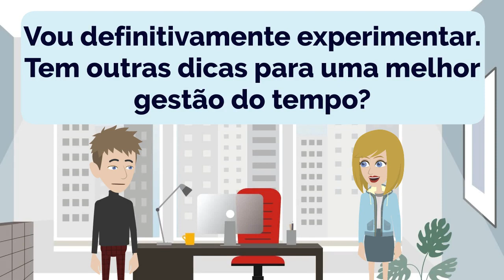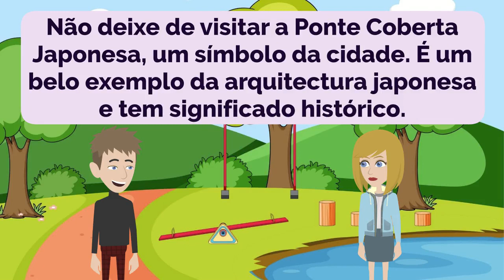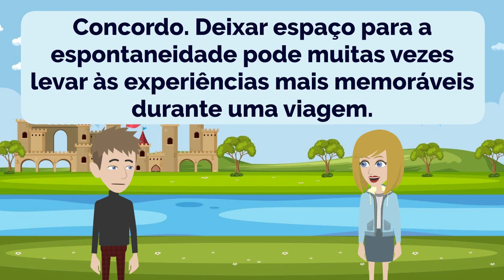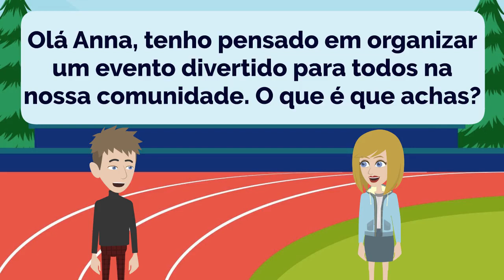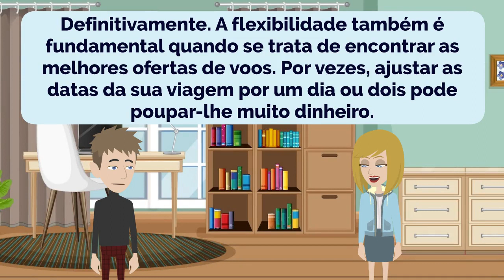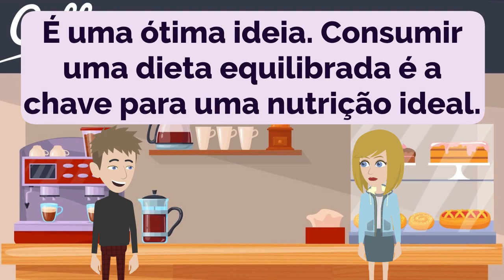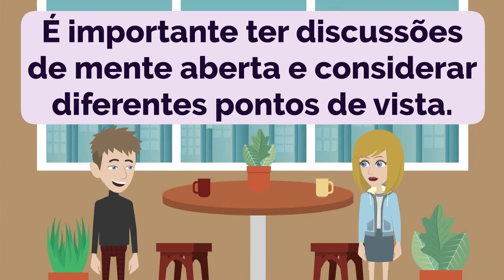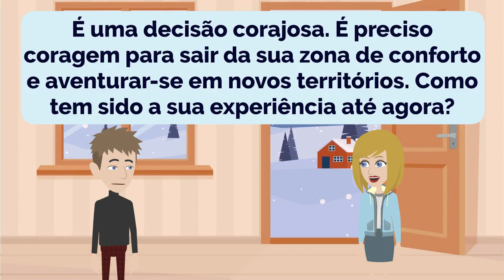Portuguese Practice Ep 205 | Português | Aprenda Português | Learn Portuguese (with subtitle)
00:00:00 Lesson 1: Time Management
00:03:44 Lesson 2: Outsourcing Considerations
00:07:48 Lesson 3: Travel Destinations
00:11:55 Lesson 4: Keeping Secrets
00:15:52 Lesson 5: Travel Planning
00:20:15 Lesson 6: Exciting Hobbies
00:24:23 Lesson 7: Protecting Valuables with a Safety Deposit Box
00:28:36 Lesson 8: Fun and Exercise
00:32:04 Lesson 9: Bedroom Decor
00:35:13 Lesson 10: Hunting for Flight Deals
00:39:46 Lesson 11: Effective Presentations
00:44:17 Lesson 12: Nutritious Ingredients
00:47:44 Lesson 13: Job Interviews
00:52:04 Lesson 14: Vacation Accommodations
00:55:57 Lesson 15: Engaging in Meaningful Conversations
00:59:55 Lesson 16: Grocery Shopping Plans
01:03:14 Lesson 17: Origins and Travel
01:07:25 Lesson 18: Exploring Night Markets

- Improve Portuguese
- Practice Portuguese
- Learn Portuguese

- Mejorar portugués
- Practica portugués
- Aprende portugués